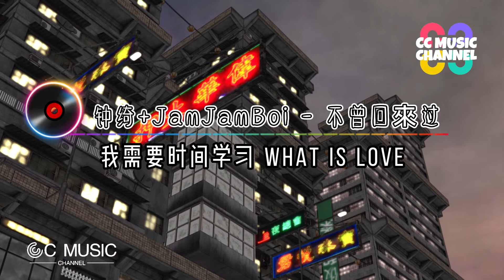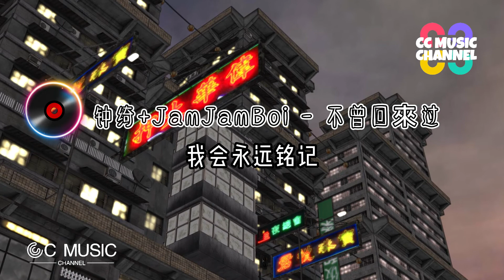钟绮 + JamJamBoi - 不曾回來过 『那些忘不掉的回憶,總是控制不住想你』【動態歌詞lyrics video】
不曾回來過

演唱Vocals：鐘綺/JamJamBoi
作詞Lyricist：陳鈺羲/JamJamBoi
作曲Composer：陳鈺羲
製作人Music Producer：張祐華（廣州萬中無二）
編曲Music Arrangement：張祐華（廣州萬中無二）
混音/母帶Mixing/Mastering Engineer：張祐華（廣州萬中無二）
錄音Recording Engineer： 陳宜暉
執行製作人Executive Producer： 劉倩茹 （廣州萬中無二）
策劃推廣 Marketing Planning: Rebel（廣州萬中無二）
製作統籌 Production Supervisor：劉倩茹（廣州萬中無二）
OP: Great Music Publishing Ltd
SP：宏揚國際有限公司

想當初 你愛著我 那有多溫柔
現在你 隨風而走 不曾回來過
多年前 我愛著你 不是誰的錯
是命運 帶你來過 卻又將你帶走

再愛的 再疼的 終究會離開
再恨的 再傷的 終究會遺忘
不捨得 捨不得 沒有什麼非誰不可
就讓自己慢慢成長 慢慢放下

那些忘不掉的回憶 總是控制不住想你
在我世界留下痕跡
想要探索你的謎題 但你突然消失蹤跡

Girl 為何把我留在這
曾經那些美好瞬間我還記得
算了 希望你能快樂
我需要時間學習 what is love

這些年 時間的手 無心地作弄
牽著你 不停的走 不曾回來過
過去的 就讓他過 我並不脆弱
只記得 當時的我 深刻地愛過

我難過 我懦弱 學不會灑脫
越想念 越失落 悲傷里走過
很久很久以後 終於找到心的出口
現在的我勇敢放手 讓你自由

When l see u again
You’re my special friend
還記得曾經與你那些約定還沒實現
從你的眉宇之間 你轉身背影的肩
很抱歉 在你需要的時候沒能在你身邊
說再見
無論你身處何地 把我的思念郵郵寄
到你的城市你的心裡
你的秘密基地
還有你燦爛的笑容我會永遠銘記 peace
我會永遠銘記
Goodbye

Original Photo by : Amatya Kundra在Pixabay